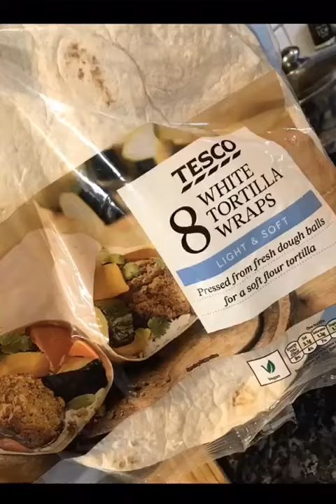How to make a turkish breakfast wrap